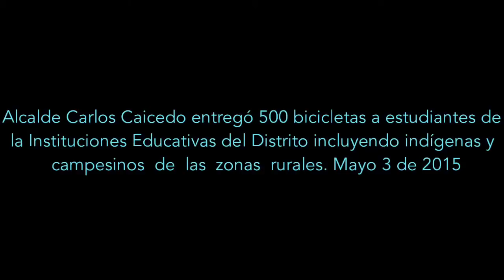Alcalde Carlos Caicedo entregó 500 bicicletas a estudiantes de IED incluyendo indígenas y campesinos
Alcalde Carlos Caicedo entregó 500 bicicletas a estudiantes de la Instituciones Educativas del Distrito incluyendo indígenas y campesinos  de  las  zonas  rurales